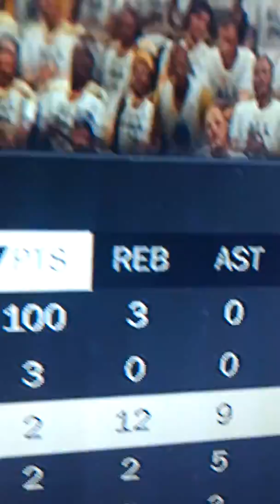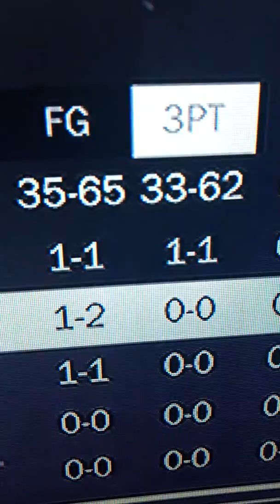Stephen Curry score 103 points he made 31 threes🐐🐐🤐😎Warriors made 34 threes in all not clickbait